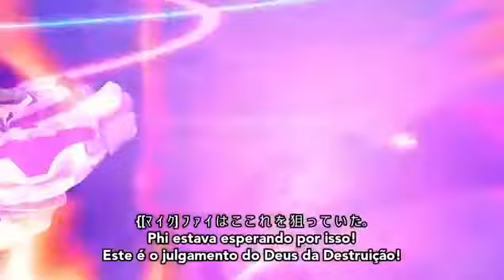Beyblade chouzetsu turbo ep 50